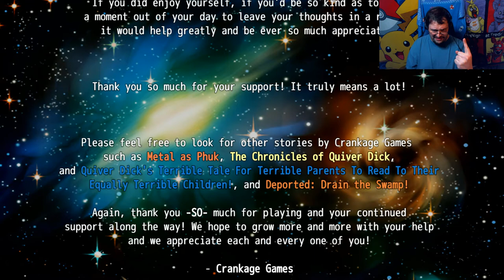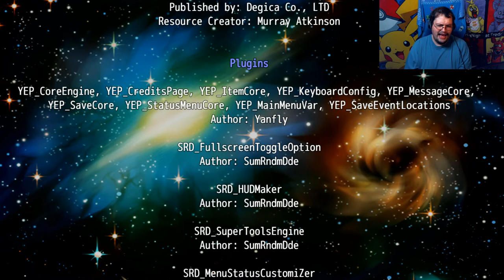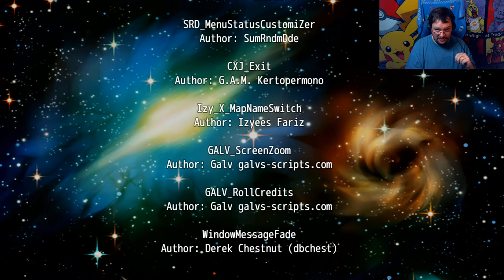Deported 2 Build That Wall | Brosie is BACK!!!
Hello everyone! Exodus here, with Crankage GAmes latest release, Deported 2 Build That Wall! The story continues, as does this uniquely awesome play style! What kind of shenanigans is Brosie up to? Watch and buy it your self and play and find out!!!
AND thank you to Crankage Games for another memorable and awesome game!!!